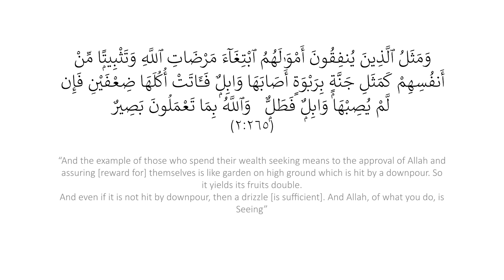01 20230729 ITCF Event Summary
Highlights of the Book Launch and the Inaugural Speech by The Honourable Tan Sri Professor Dr. Syed Muhammad Naquib Al-Attas at Dewan Merdeka, World Trade Centre KL on Saturday, 29th July 2023.